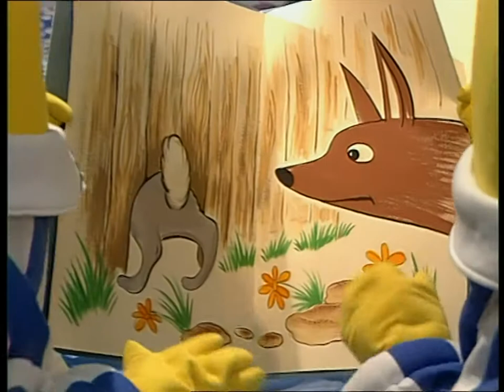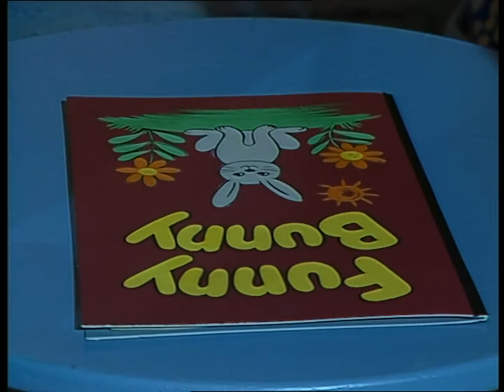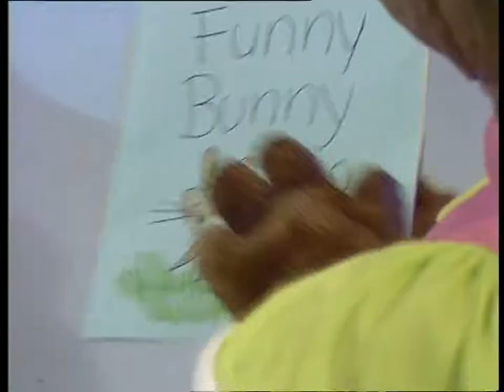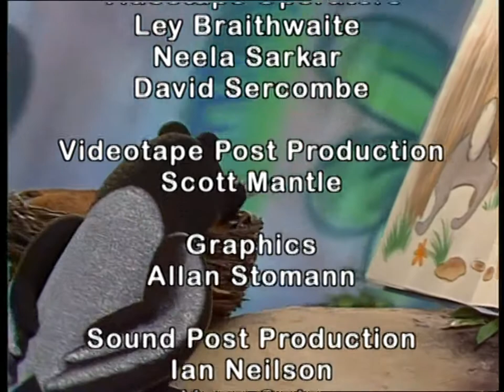Bananas in Pyjamas - Ep. 201 - Story Time | 50p